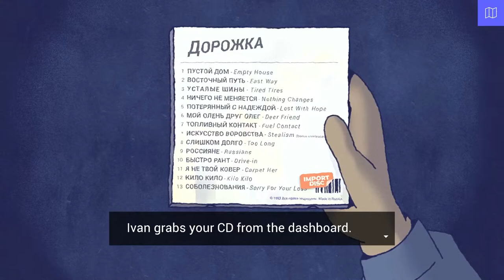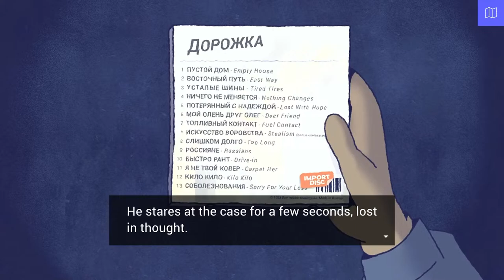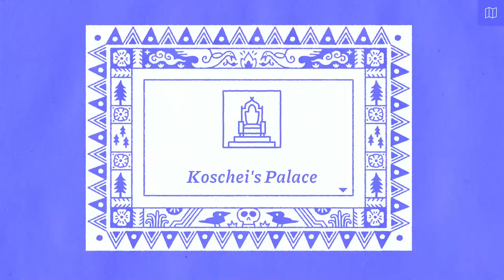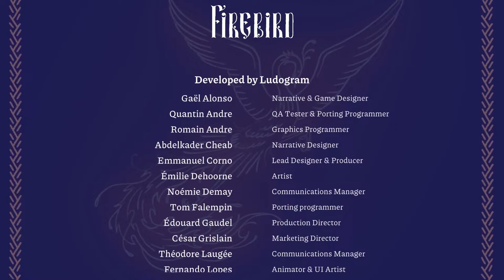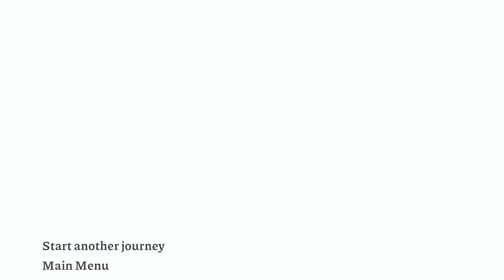Let's Play FIREBIRD - Is this the last Episode?? (Episode 4)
Let's Play Firebird with  @Axelloid1460